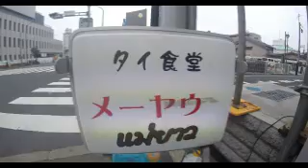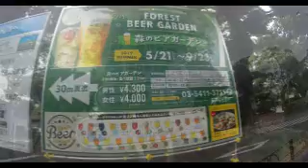#3841 アニメ『天気の子』大ヒット記念 [Weathering With You (Tenki no Ko)] ：勝手に「新海誠監督的東京」ロケーション（四谷・信濃町編）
◆天気の子 [Weathering With You]＝前作『君の名は。』から3年ぶりとなる、新海誠監督による7作目の劇場用アニメーション映画。

原作・脚本・監督- 新海誠
製作 – 市川南、川口典孝
企画・プロデュース – 川村元気
エグゼクティブプロデューサー – 古澤佳寛
プロデューサー – 岡村和佳菜、伊藤絹恵
音楽プロデューサー – 成川沙世子
キャラクターデザイン – 田中将賀
作画監督 – 田村篤
美術監督 – 滝口比呂志
演出 – 徳野悠我、居村健治
CGチーフ – 竹内良貴
撮影監督 – 津田涼介
助監督 – 三木陽子
制作会社 – コミックス・ウェーブ・フィルム
制作プロデュース – STORY inc.
製作会社 – 「天気の子」製作委員会（東宝、コミックス・ウェーブ・フィルム、STORY、KADOKAWA、ジェイアール東日本企画、voque ting、ローソンエンタテインメント）
配給 – 東宝

【登場人物・キャスト声優】
森嶋帆高（CV：醍醐虎汰朗）
天野陽菜（CV：森七菜）
須賀圭介（CV：小栗旬）
夏美（CV：本田翼）
冨美（CV：倍賞千恵子）
天野凪（CV：吉柳咲良）
安井（CV：平泉成）
高井（CV：梶裕貴）

※この動画では、聖地巡礼で撮影した写真（もしくは動画）との比較・検証のため、一部映画作品の画像を引用させていただいております。これら画像の著作権は、新海誠 氏、及びコミックス・ウェーブ・フィルム、「天気の子」制作委員会に帰属していることを明示させていただきます。
※※映画『天気の子』関連場所訪問（聖地巡礼）をされる際にはルールとマナーを守っていただきますようお願いいたします。近隣住人の方々への配慮、及び節度のある行動、マナーに十分心掛けていただきますようお願い申し上げます。（「天気の子」製作委員会HPより]）

＠UVｍK2DzmGgVefAY